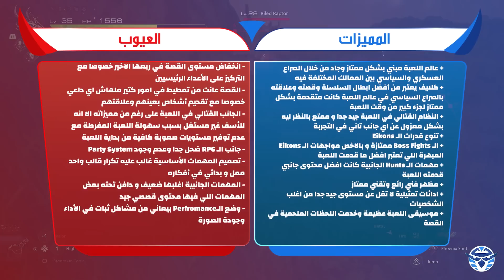مراجعة Final Fantasy 16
00:00 مقدمة
01:57 القصة
09:29 تأثير السينمائية على الجيمبلاي
10:58 جوانب تجربة اللعبة
11:36 جانب الاكشن
14:39 عناصر الار بي جي
16:39 سهولة اللعبة
18:26 الـ Boss Fights ( مفيش حرق )
21:06 المهمات الأساسية
24:18 المهمات الجانبية
27:57 الجانب التقني و الفني
31:53 الأصوات